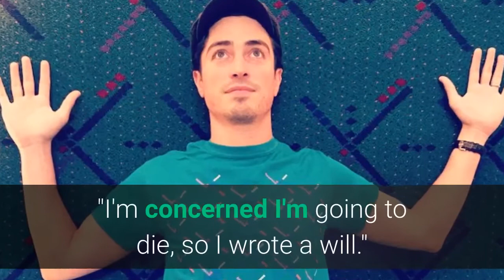Superstore's Ben Feldman Reveals Shocking Will Before Undergoing Spinal Surgery